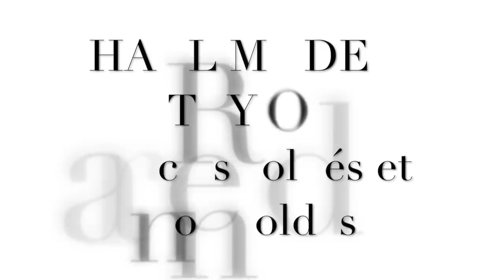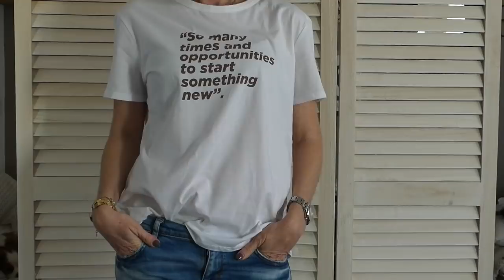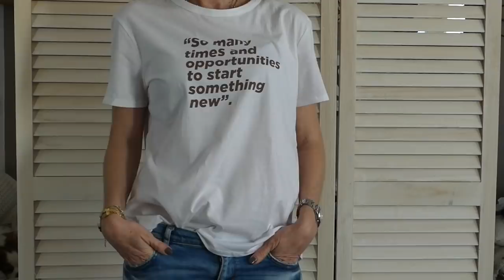HAUL MODE & TRY ON JANVIER 2019/ fashion haul january : Zara, ba&sh, sandro, golden goose...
HAUL MODE & TRY ON

Coucou à toutes et à tous ! Aujourd’hui, je vous retrouve pour un haul mode.

Cela faisait longtemps !

Bon visionnage à vous tous et toutes ! Si vous avez des questions, je vous répondrai avec plaisir

Vous pouvez aussi liker la vidéo :)

✘ VIDÉOS PRÉCÉDENTES ✘

✘ PRODUITS PRESENTES ✘

ZARA :

ref : 4437/066

CHEMISE À CARREAUX (dispo dans cette couleur sur le site)

T-SHIRT avec imprimé : :

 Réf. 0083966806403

Sur moi :

Je porte une blouse ZARA montrée dans la vidéo

 Mon Instagram: Maia DM

Mon snap: lookmaia (mais très honnêtement, je n’y vais presque plus)